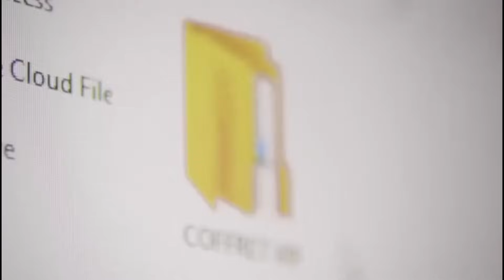✍ 𝗩𝗼𝘂𝘀 𝗱𝗲𝘃𝗲𝘇 𝘁𝗼𝘂𝗷𝗼𝘂𝗿𝘀 ê𝘁𝗿𝗲 𝗥𝗔𝗗𝗜𝗖𝗔𝗟𝗘 𝘀𝘂𝗿 𝘁𝗼𝘂𝘁𝗲𝘀 𝘃𝗼𝘀 𝗣𝗥𝗜𝗦𝗘𝗦 𝗗𝗘 𝗗É𝗖𝗜𝗦𝗜𝗢𝗡 𝗲𝗻 𝗲𝗻𝘁𝗿𝗲𝗽𝗿𝗲𝗻𝗲𝘂𝗿𝗶𝗮𝘁 !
🔗 Bénéficiez dès MAINTENANT du COFFRET V.I.P à un PRIX EXCEPTIONNEL en CLIQUANT ICI👉🏾